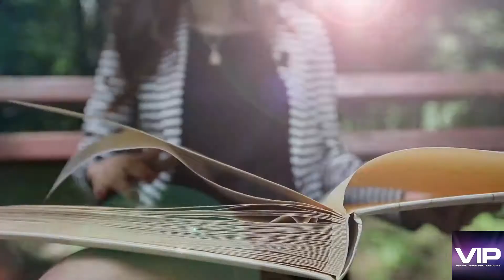MVP Experience with Visual Image Photography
Hire a photographer to take quality action photos of your son or daughter as they compete in a game!

The MVP Experience allows you to select among our top photographers to feature your student athlete in a gallery of images taken during the course of a game.

Important benefits of the MVP Experience include:
1. Select the photographer you want to cover your athlete from the galleries provided on this page.
2. Fill out a contact form and your photographer will contact you to establish a date to photograph your athlete.
3. Complete payment prior to the event and confirm with your photographer.
Attend the game and introduce yourself to your photographer if possible.
4. Enjoy the game knowing that your athlete is being photographed!
5. Expect delivery of your complete image gallery via text/email within 72 hours after the game.
6. Download the PhotoMoments app from the link you are sent by your photographer and your gallery can be stored and shared from your phone or use the website link to view your gallery on your laptop/computer.
7. Share your favorite photos on your Social Media feed and tag your photographer so that they can see which photos you like most!

Visual Image Photography services southeastern Wisconsin and the greater Chicagoland region.